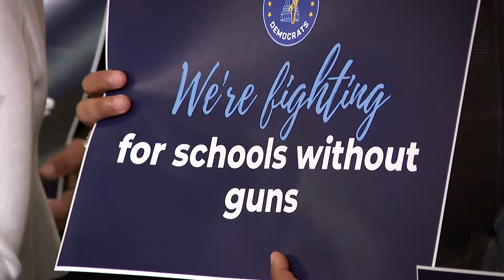Isaacson: Help for Working Families Across the State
Pa. state Rep. Mary Isaacson wants to make investments in affordable childcare, schools, and programs to prevent gun violence. She is working to protect women's rights and help working families across the state.